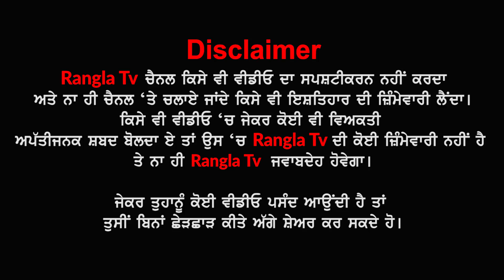Bibian Ne Modi Te Captain Amrinder Layi Gaye Geet | Farmers Protest | Rangla Tv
lakha sidhana live
ਕੰਵਰ ਗਰੇਵਾਲ | Kanwar grewal
ਲੱਖਾ ਸਿਧਾਣਾ | Lakha Sidhana
ਗਾਇਕ ਬੀਰ ਸਿੰਘ | Bir SIngh
ਉਸਮਾਨ ਲੁਧਿਆਣਵੀ | Usman Ludhianvi
Sukhpreet singh udhoke
kisan
delhi
meeting
india
morcha
bill
pass
lok sabha
krishi bhawan
Bhagwant Mann
kheti bill
center govt
punjab govt
Bhagwant Mann
kheti bill
center govt